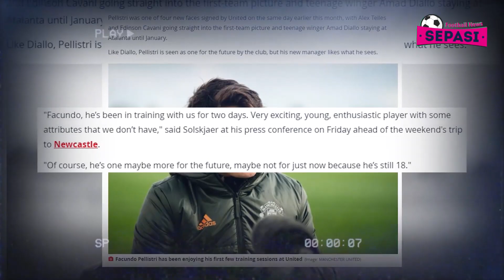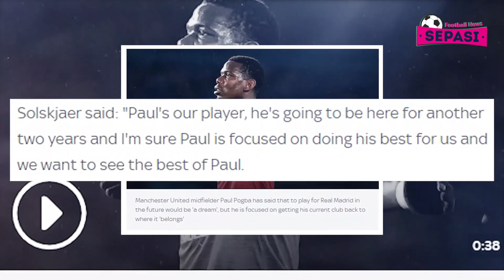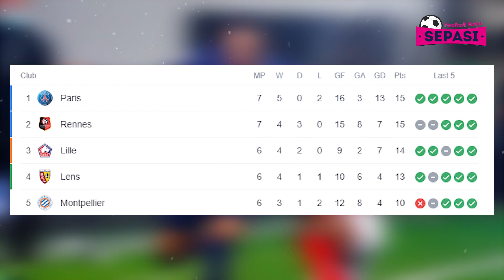PSG Pesta Gol 🎉 MU Resmi Perpanjang Kontrak Pogba 🤝 Jelang Derby Merseyside dan Della Madonnina 💪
Berita Sepak Bola Terbaru Hari Ini : PSG Pesta Gol 🎉 MU Resmi Perpanjang Kontrak Pogba 🤝 Jelang Derby Merseyside dan Della Madonnina 💪

Sepasi Football News Official Edisi 17 OKTOBER 2020 :
1. Mane dan Thiago Siap Main di Derby Merseyside
2. Manchester City Vs Arsenal: Kevin De Bruyne Dipastikan Absen
3. Kesan Pertama Solskjaer pada Facundo Pellistri
4. Lampard Pastikan Ziyech Siap Lakoni Debut Bareng Chelsea
5. MU Resmi Aktifkan Klausul Perpanjangan Kontrak, Pogba Diikat Hingga Juni 2022
6. Getafe vs Barcelona, Messi Dkk Dinilai Lebih Berbahaya di Bawah Asuhan Koeman
7. Barcelona Kunci Transfer Memphis Depay di Januari 2021?
8. Saingi Manchester United, Arsenal Juga Kejar Pau Torres
9. Nego Berlangsung Mulus, Juventus Berpeluang Besar Gaet Alaba
10. Nimes Vs PSG: Mbappe Bikin Dua Gol, Les Parisiens Menang 4-0
11. Bruno Fernandes Agak Melempem, Saatnya MU Beri Donny van de Beek Kesempatan
12. Ole Percaya Harry Maguire akan Bangkit
13. Gantung Sepatu, Zabaleta Bisa Kembali ke Man City Kapan Saja
14. Dituduh Langgar Protokol Kesehatan COVID-19, Ronaldo Jawab Begini!
15. Menteri Olahraga Italia: Ronaldo Jangan Arogan!
16. Jack Wilshere Tawarkan Diri Kembali Ke Arsenal, Gratis!
17. Inter Vs Milan: Ibrahimovic Siap Main!
18. Zidane Bantah Ingin Lepas Jovic